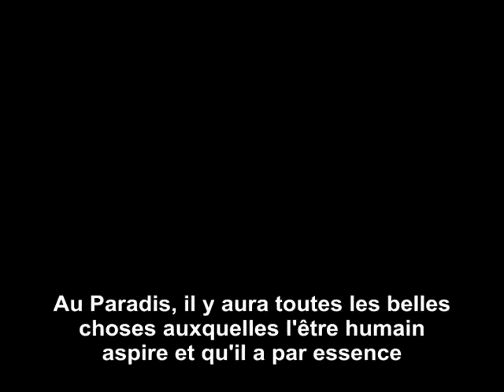Au Paradis, il y aura toutes les belles choses auxquelles l'être humain aspire et qu'il a par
HARUN YAHYA

Au Paradis, il y aura toutes les belles choses auxquelles l'être humain aspire et qu'il a par essence

 (Extrait de l'interview d'Adnan Oktar en direct sur Kackar TV, le 6 octobre 2010)